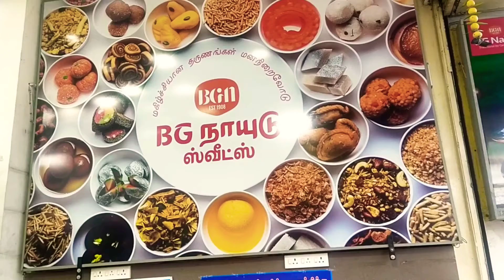BG NAIDU SWEET